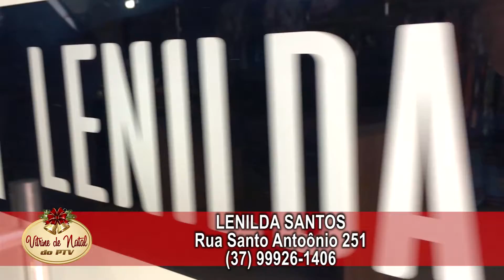Piumhi na TV - 18/12/2017 Vitrine Lenilda Santos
Aqui é impossível errar na escolha do "look". De cara e casa nova. O que era bom ficou ótimo.